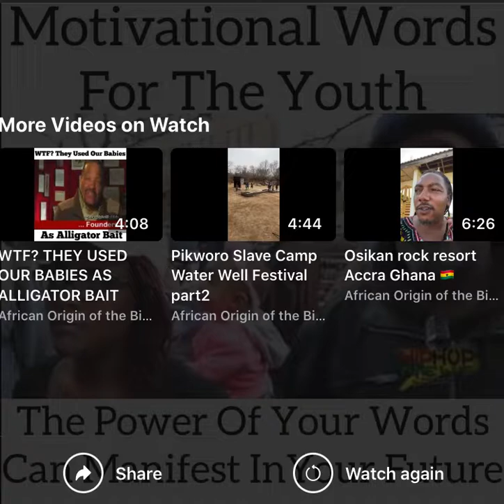THE POWER OF OUR WORDS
BRIAN HYPPOLITE | THE MANIFEST MENTOR | MANIFEST UNIVERSITY

JOIN MANIFEST UNIVERSITY for Brian Hyppolite's daily elevation, live sessions, weekly classes & community

THE GREATER EXISTENCE PODCAST NOW STREAMING ON ALL MAJOR PODCAST PLATFORMS.

PURCHASE THE GREATER EXISTENCE: 111 KEYS TO WALKING IN YOUR INFINITY